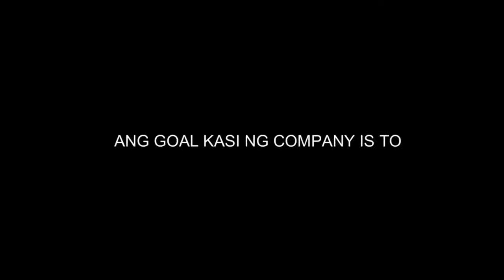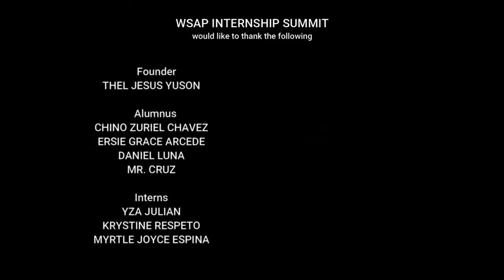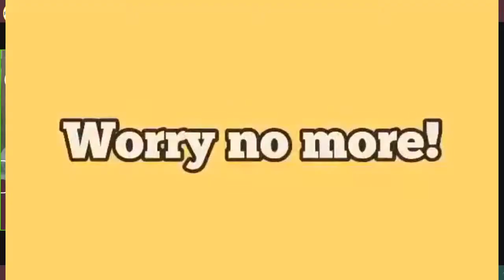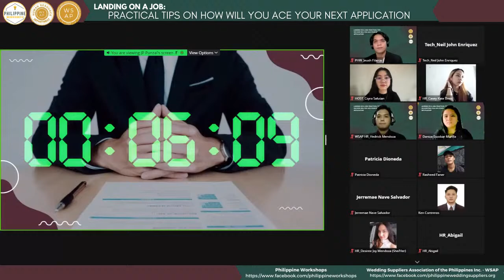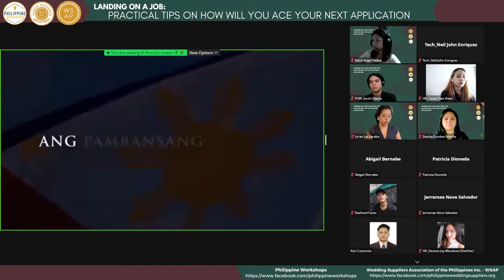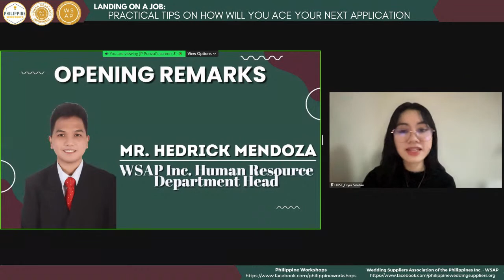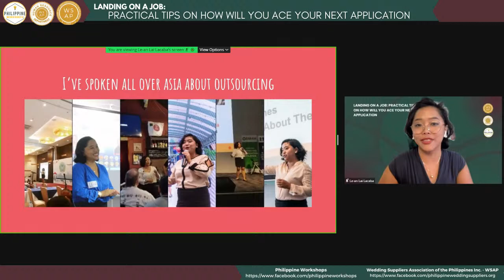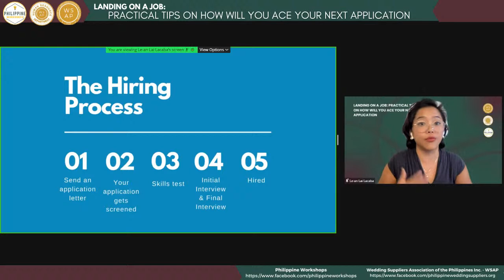Landing on a Job: Practical Tips on How Will You Ace Your Next Application with Ms. Le-an Lei Lacaba